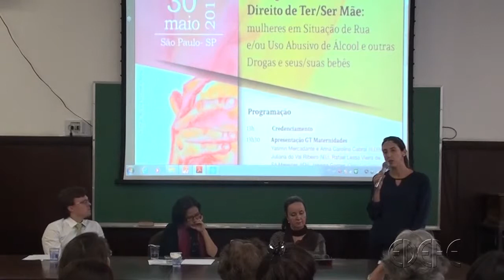Vídeo 4 - Dialogando sobre o direito de ter/ser mãe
Palestras ministradas por professoras/es e pesquisadoras/es da área seguidas de debate entre os/as palestrantes e profissionais de diversos serviços, inclusive jurídicos, com diferentes pontos de vista a respeito da questão do acolhimento institucional direto da maternidade de bebês de mulheres e adolescentes em situação de rua e/ou (consideradas) usuárias problemáticas de entorpecentes lícitos e/ou ilícitos.